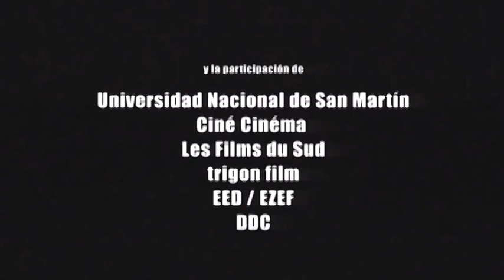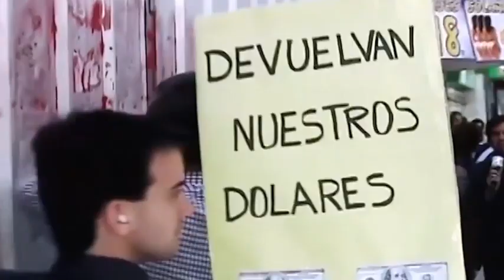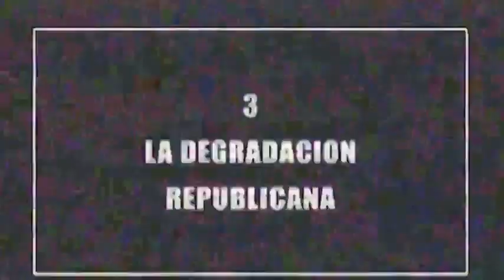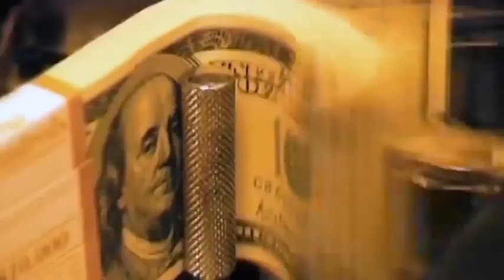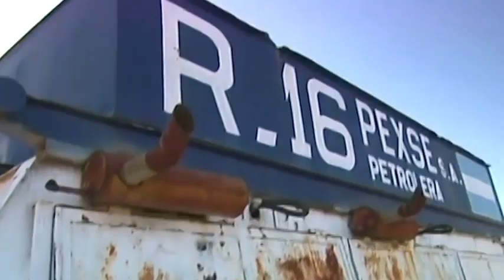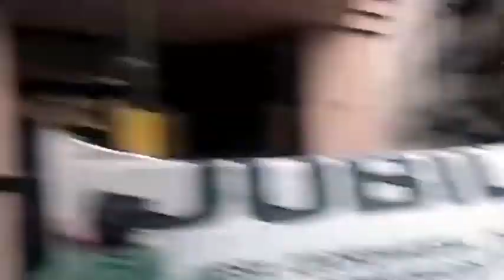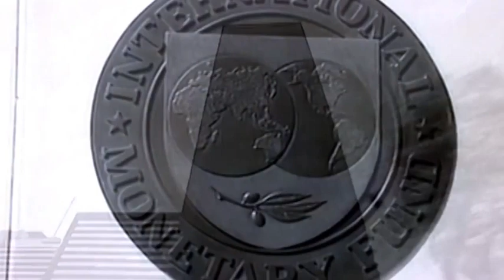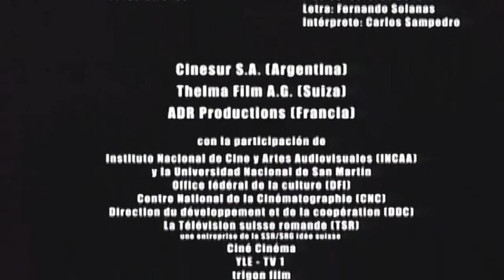⚠️ MÁS ACTUAL QUE NUNCA - Memoria del Saqueo (2004), un film de Pino Solanas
"Memoria del Saqueo" es un impactante documental dirigido por Pino Solanas y lanzado en 2004. En colaboración con la destacada socióloga Alcira Argumedo (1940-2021), la película brinda una visión esencial para comprender los turbulentos años de la crisis política, económica y social que sacudió a Argentina a partir de 1976 y que, más allá de algunos interregnos de indidables avances, perdura en lo estructural hasta nuestros días. A través de un minucioso análisis histórico y político, Solanas expone las raíces y ramificaciones del saqueo sistemático que ha aquejado al país en tiempos recientes. El documental desentraña cómo diversas políticas económicas y decisiones políticas han alimentado la crisis actual, ofreciendo una perspectiva crítica y esclarecedora sobre la realidad nacional. "Memoria del Saqueo" se ha erigido como una obra fundamental para interpretar la crisis social que estalló en el año 2001 y la lucha social del pueblo argentino, que en palabras del director, constituyó la "primera victoria social contra la globalización".